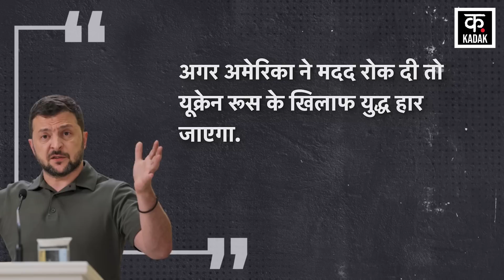Russia Ukraine War: Zelensky ने Putin के सामने डाले हथियार? | Joe Biden | USA | NATO | Moscow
President Zelensky has met US President Joe Biden in the US Senate amid the Russia Ukraine War. Zelensky says that if America stops the aid being given to Ukraine, then Ukraine will lose the war against Russia. At the same time, some Republican lawmakers are pressurizing the Biden administration to stop the ongoing military aid to Ukraine.

Russia Ukraine War के बीच President Zelensky ने US President Joe Biden से US Senate में मुलाकात की है. जेलेंस्की का कहना है कि अगर अमेरिका ने यूक्रेन को दी जा रही मदद रोकी तो यूक्रेन रूस के खिलाफ युद्ध हार जाएगा. वहीं, कुछ रिप्बिलकन सांसद बाइडेन प्रशासन पर दबाव बना रहे हैं कि वो यूक्रेन को दी जारी सैन्य मदद को रोकें.